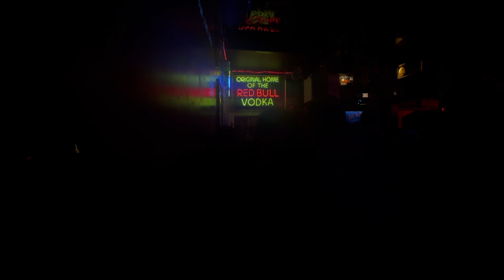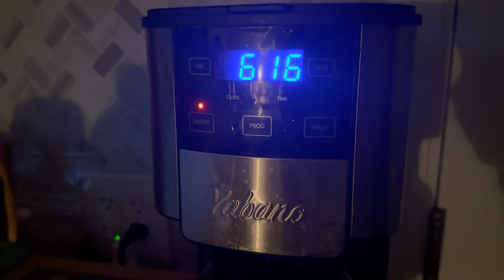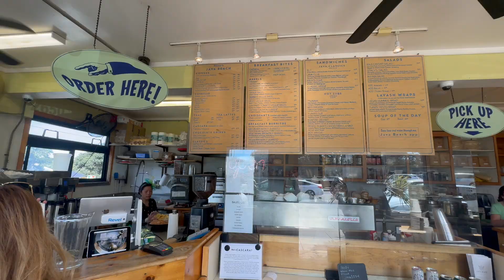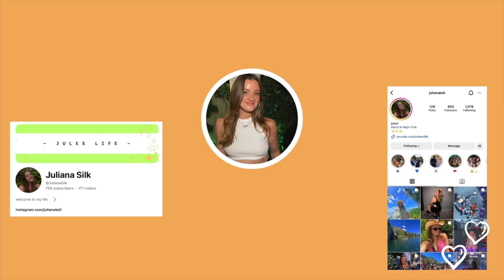let's catch up!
a collection of vlogs I have acquired since feb... haha oops!

none of this music is owned by me!!

Free Music for Videos 👉 Music by FootRocket - Deliverance Jazz (feat. Trevon Audio)

Free Music for Videos 👉 Music by Alex LeMirage - Kratos (A Little Closer)